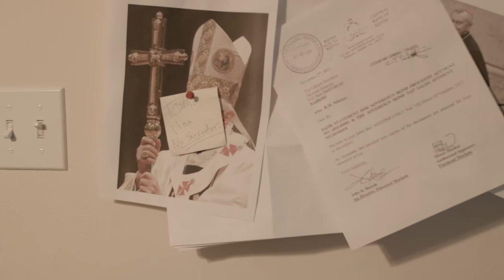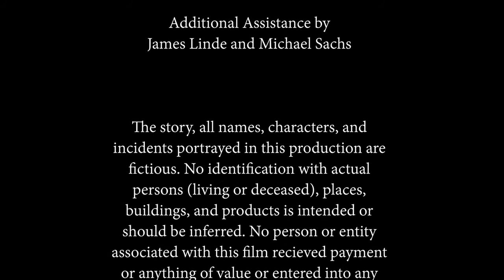The Plot (2018) A Synchro Productions Film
Written and Directed by Mason Beck

Starring:  Mason Beck
                 Erik "Joker" Underwood
                 Kayla Stough
              & Victoria Dodd

A Synchro Productions Film